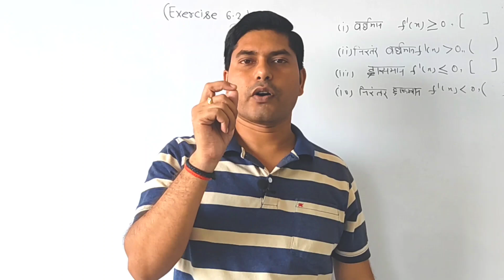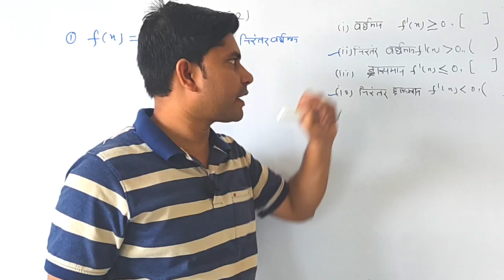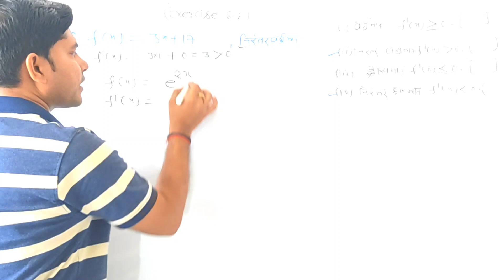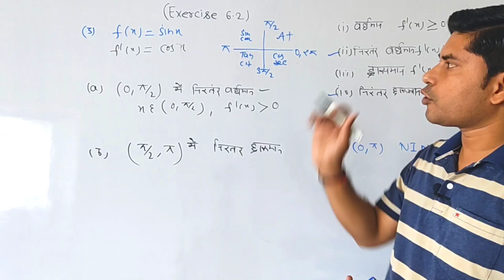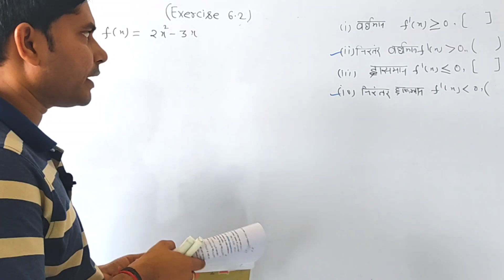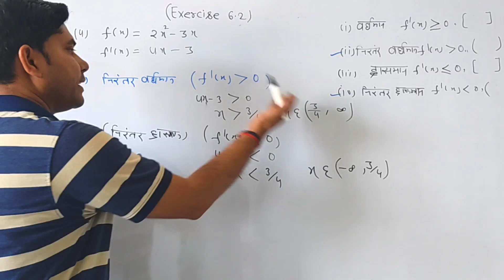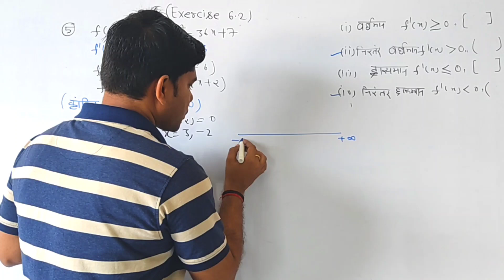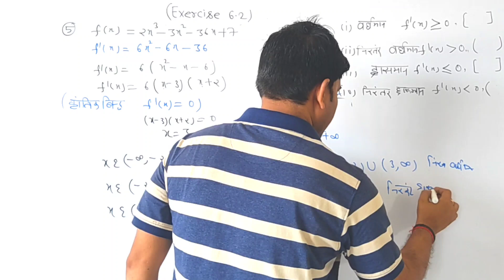वर्धमान एवं ह्रासमान फलन |Exercise 6.2 |class12maths |Application of derivatives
अवकलज के अनुप्रयोग (Application of Derivatives) Exercise 6.1